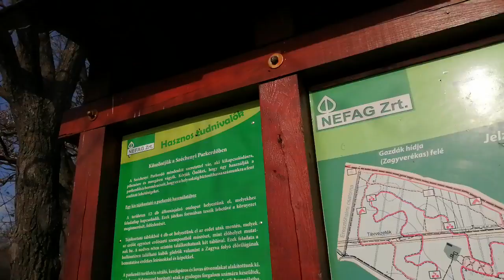Erdő a város szélén 1